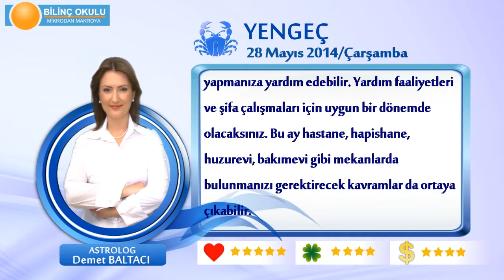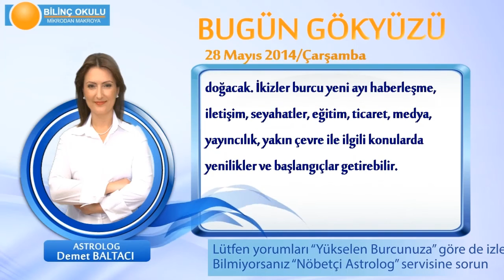YENGEC Burcu, GÜNLÜK Astroloji Yorumu,28 MAYIS 2014, Astrolog DEMET BALTACI Bilinç Okulu